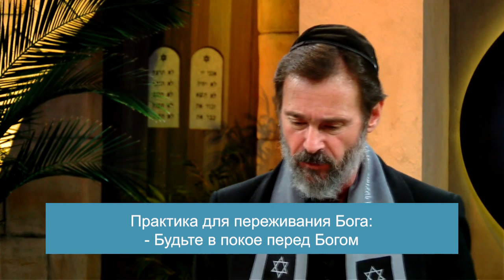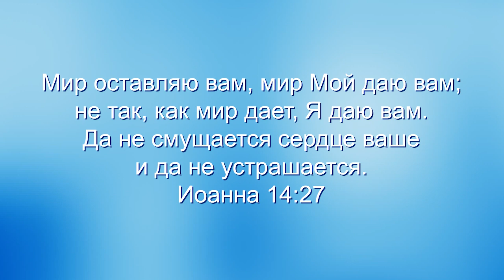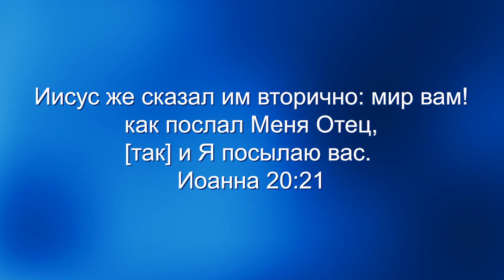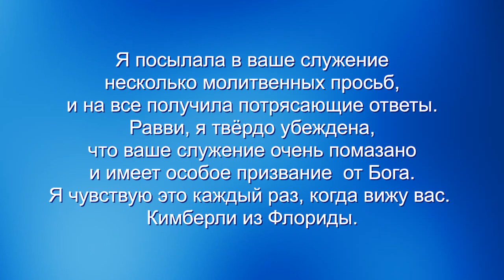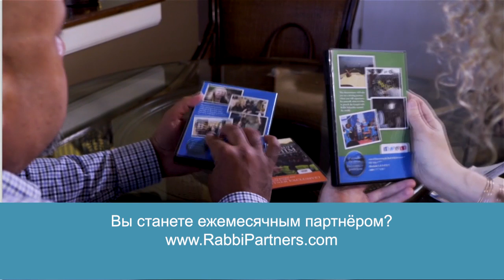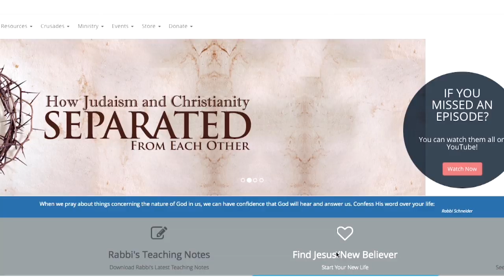Сверхъестественное присутствие Бога. Сезон 2. Шалом. «Узнавая еврейского Иисуса» (28)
Раввин Кёрт Шнайдер – это голос, взывающий в нашем потерянном мире и направляющий людей к Иисусу.

Нам нужна не просто доктрина. Мы хотим пережить реальность Божьего присутствия в своей жизни. Мы были призваны к реальным отношениям с Богом. Божья цель и судьба для нас – не только читать в Библии о том, что Он сделал для других людей. Бог хочет привести всех нас к такому же переживанию сверхъестественного Божьего присутствия.

Все те, кто любит Бога, все те, кто пришёл к Отцу через Его Сына и Духа Святого жаждут переживать присутствие Отца и Иешуа в своей жизни Его Духом Святым. Давид писал: «Как лань желает к потокам воды, так желает душа моя к Тебе, Боже!» Присутствие Бога так прекрасно, оно так нас наполняет, что это несравнимо ни с чем в нашем мире. Те из нас, кого коснулось присутствие Бога, так жаждут глубоко пережить это снова!

Смотрите программу «Узнавая еврейского Иисуса»!